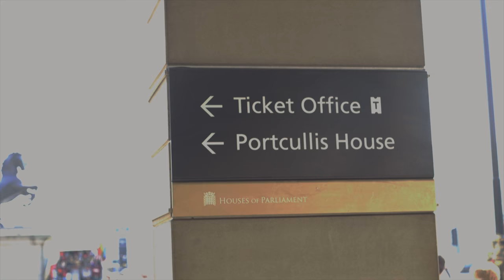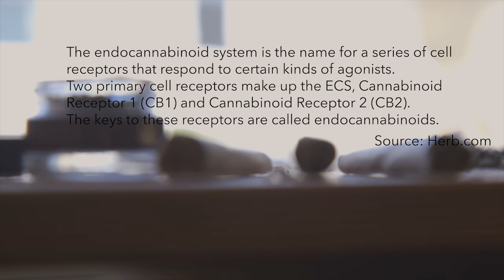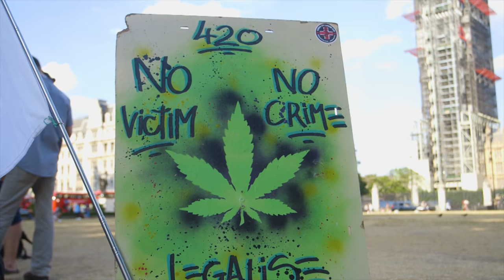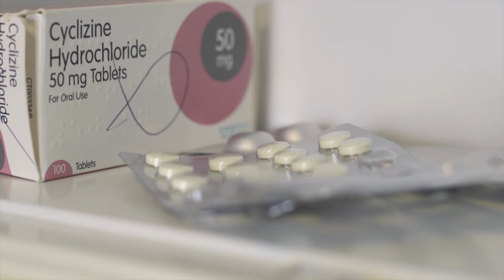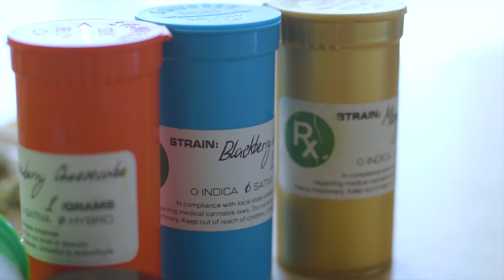All of Us : UK Patients Admit to Breaking the Law in Parliament for Medicinal Cannabis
Featuring stories of regular medicinal UK cannabis users, ALL OF US covers the exploration of cannabis as a medical option. From epilepsy to arthritis, this short documentary looks at the efforts being made to change the legal systems to provide affordable solutions to all Britons. This short documentary also looks at the efforts made by Jonathan Liebling and the United Patients Alliance to challenge the current legal framework for better medical solutions.

We would like to thank everyone who we met along the way in making this production, your willingness to share your stories with us made this project possible.

A big thanks goes out to the United Patients Alliance for allowing us into their event in parliament and allowing us to be a part of history in the making.

Director: Michael Durban  @md.media__
Producer: James Rush
Edit: Michael Durban
Sound Mix: Steph Roy
Voice Over: Gabriel Madden